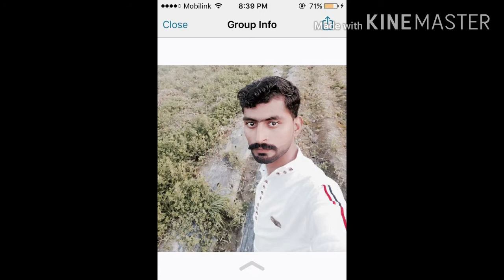31 January 2021